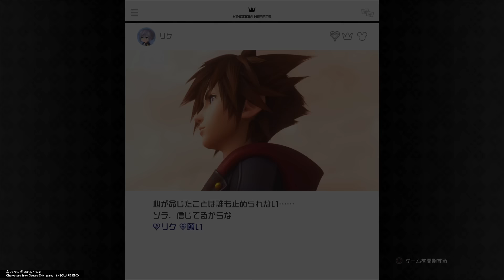#1【キングダムハーツ3 DLC】「LIMITCUT Episode」ボス戦前まで【KINGDOM HEARTS III Re Mind】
【2020年1月23日配信有料DLC】
強化された真XIII機関と戦える「リミットカットエピソード」をプレイ

【リミットカットエピソード】解放条件
・DLC追加シナリオ『Re Mind』クリア